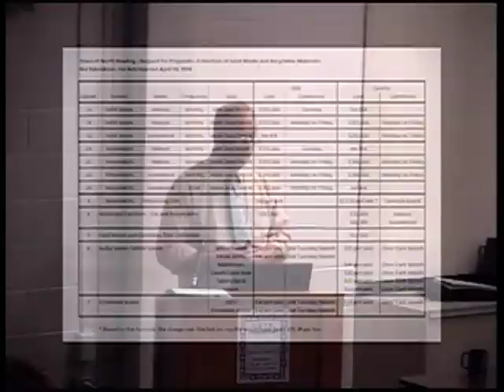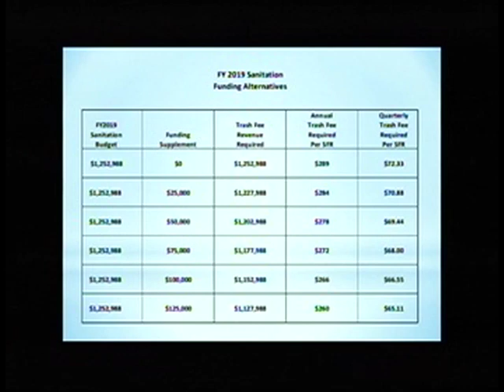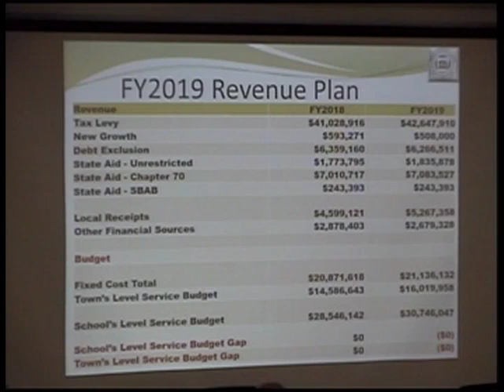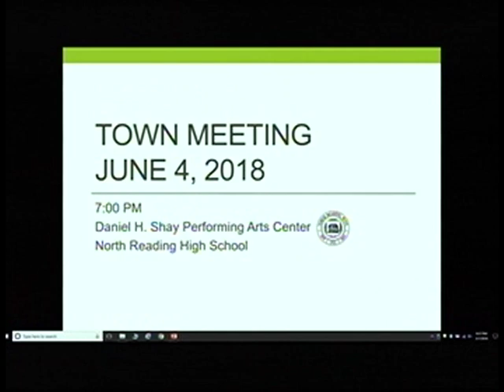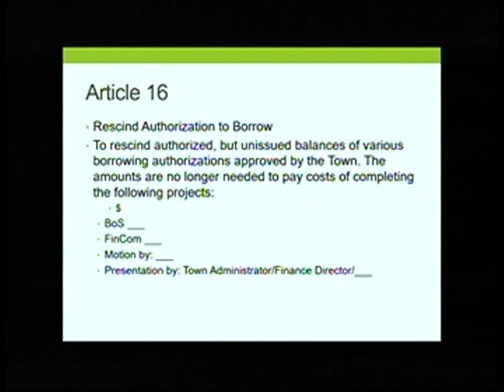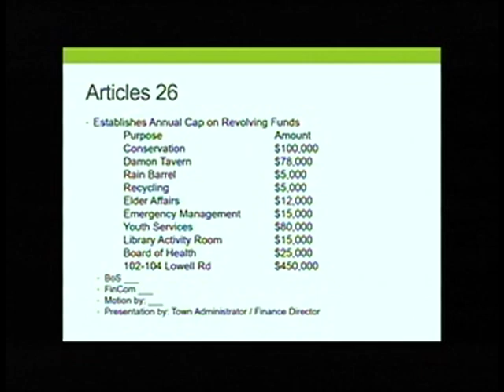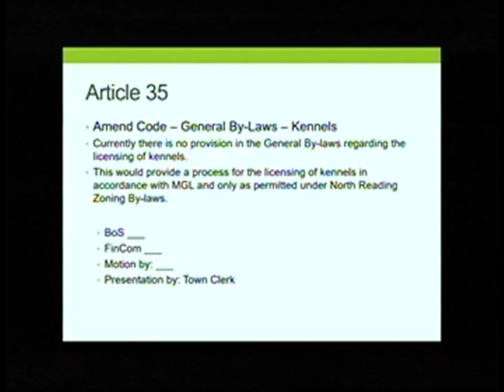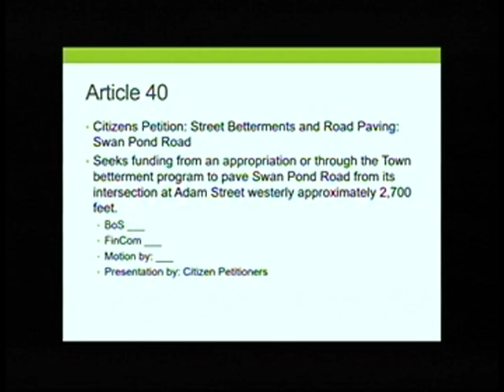North Reading, MA Board of Selectmen Meeting 05/07/18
The North Reading Board of Selectmen held a meeting on Monday, May 7th, 2018 at North Reading's town hall, room 14.